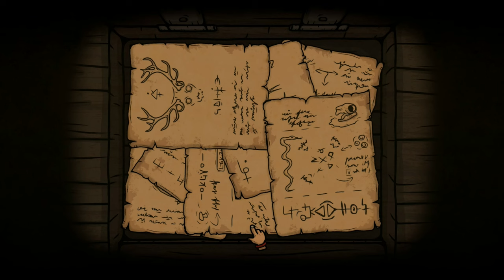Creepy Tale 2 Silent Gameplay No Commentary Part 4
Creepy Tale 2 Silent Gameplay, No Commentary.